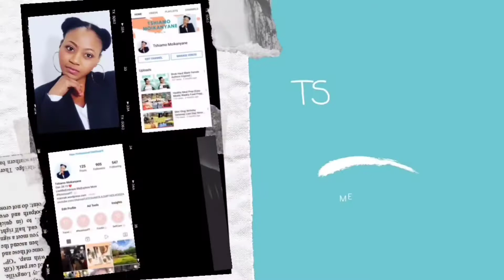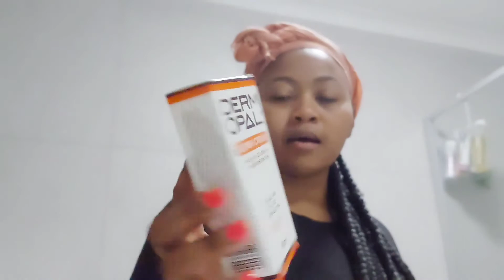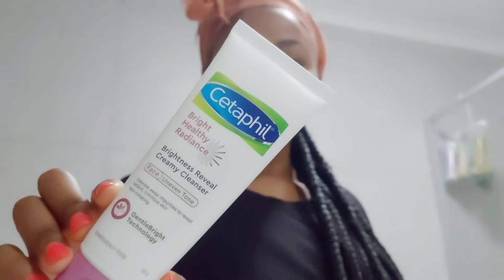Lets make some changes| Weekly Vlog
Hi Lovely people😊.  Back with another video.
It's a homevlog WeeklyVlog.